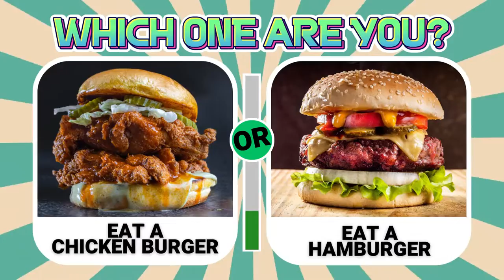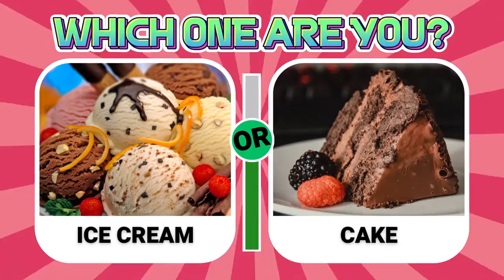Find Out What Type of Person You REALLY Are! I Personality VIP Quiz!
In this video, we're going to help you find out what type of person you are. Pick one character to roleplay for the day and see how your personality changes!